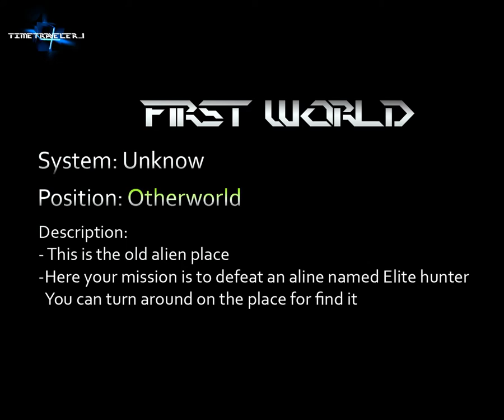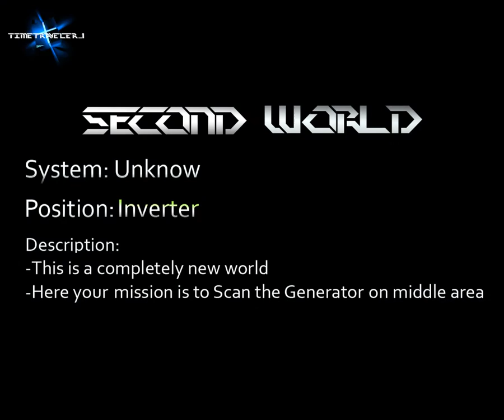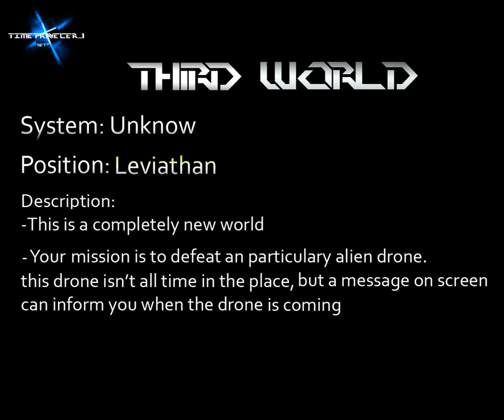Star conflict - all aliens worlds/places - Panoramic view / vista panoramica delle zone aliene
-[ITA]-
Vista panoramica di tutte le 3 zone aliene
-[ENG]-
Panoramic vivew of all 3 alien's places

My 3D models:
- Big set of car's wheels (30$ - 25,44€)
- Big set of bowling balls and pins (15$ - 12,7€)
No money? let's download and try the only 10% of the full products FREE here:
- Small set of car's wheels (FREE)
- Small set of bowling balls and pins (FREE)